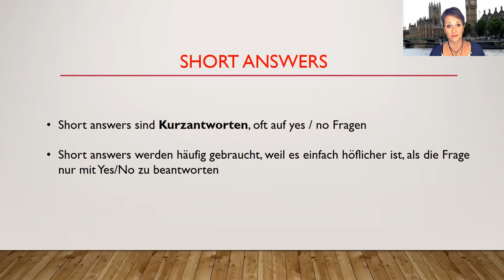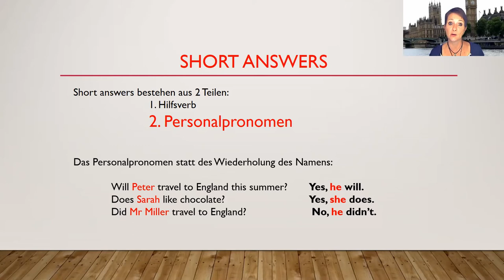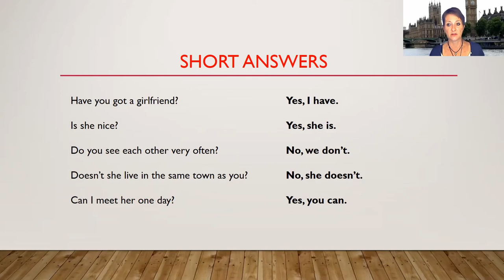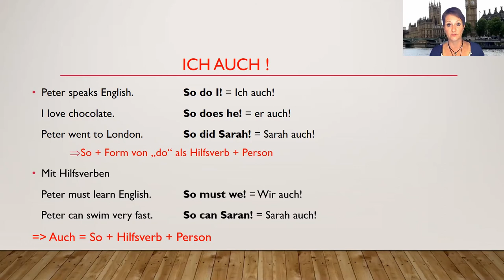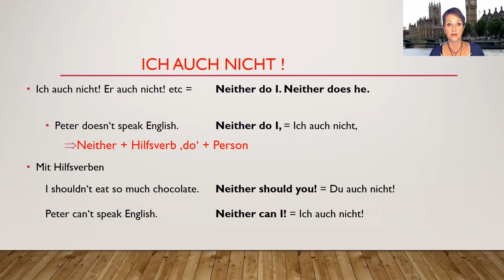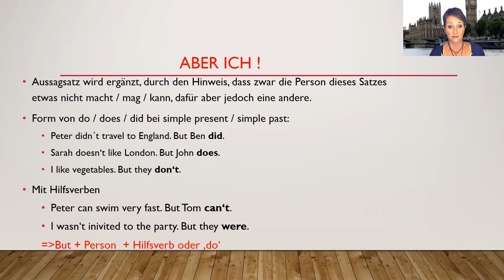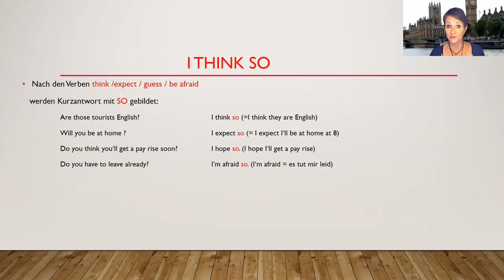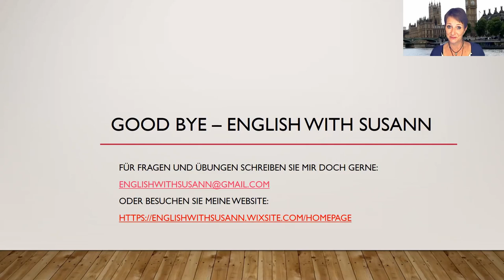Short answers - die englischen Kurzantworten auf deutsch erklärt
In diesem Video erkläre ich die Bildung und Verwendung von den sogenannten "short answers", diesen Kurzantworten, die in der gesprochenen englischen Sprache so häufig sind.
Zum Teil sind sie Antworten auf Ja / Nein- Fragen, zum Teil sind es Kurzantworten wie "ich auch" bzw. " ich auch nicht".